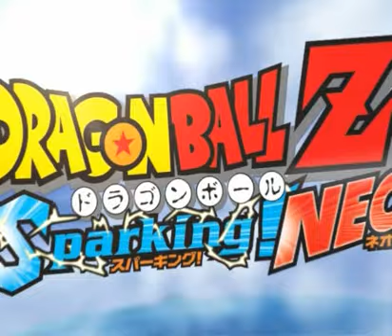[Game-JP] Dragon Ball Z Sparking ! Neo Opening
Opening du jeu Dragon Ball Z Sparking ! Neo